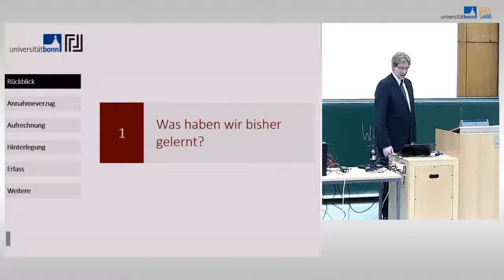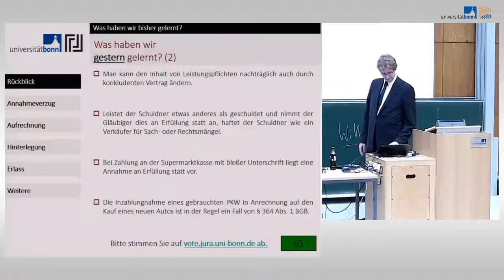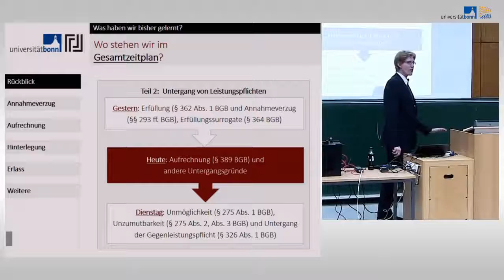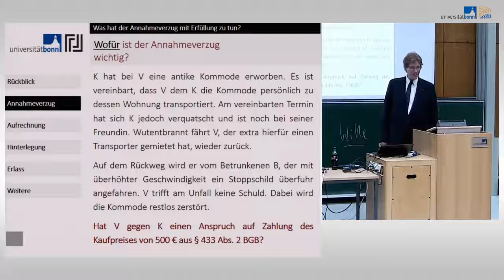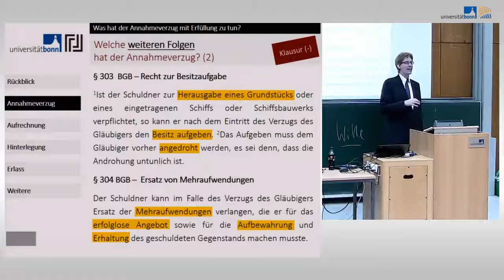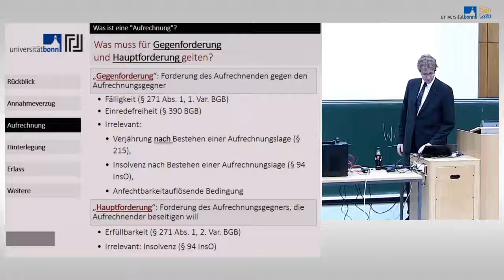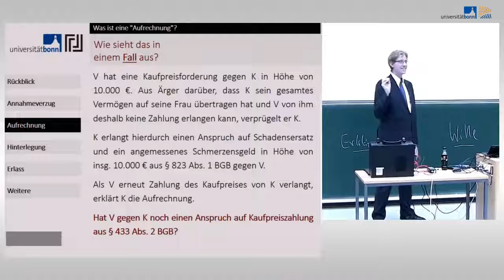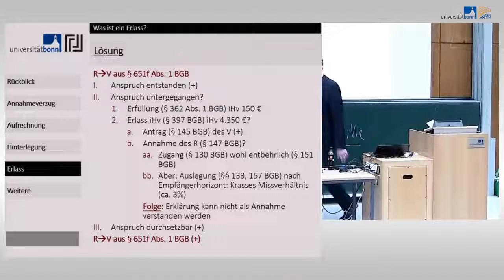Schuldrecht I - 09 - Aufrechnung und andere Untergangsgründe